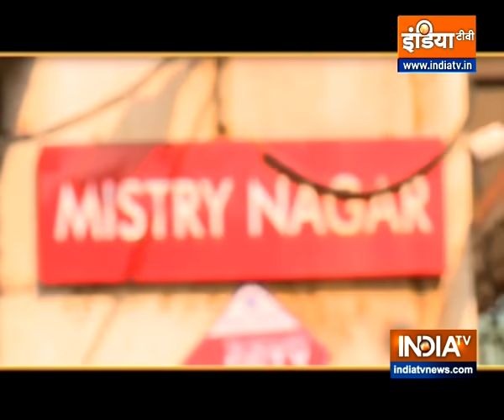Talaash Ek Sitare Ki: Where is Aashiqui fame actor Rahul Roy | Full Episode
Known actor of the 90s, Rahul Roy is still called the icon of romance after he won heart with his acting debut in the 1990 blockbuster Aashiqui. The actor's notable performance made him the most desirable among the viewers as well as the filmmakers. However, soon after he reached the heights of stardom, Rahul Roy disappeared from the silver screen with time. In a candid chat with host Charul Malik in India TV's special show 'Talaash Ek Sitare Ki', the actor revealed that while he has been inactive, he hasn't left the showbiz.